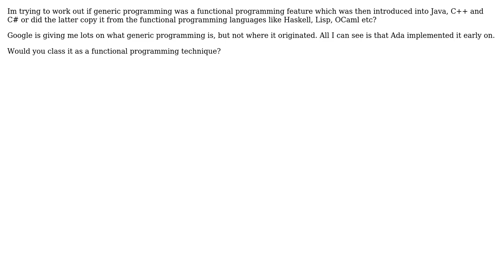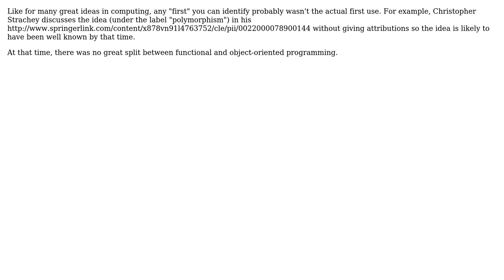Software Engineering: generic programming- where did it originate? (3 Solutions!!)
Software Engineering: generic programming- where did it originate?

With thanks & praise to God, and with thanks to the many people who have made this project possible! | Content (except music & images) licensed under CC BY-SA | Music | Images & others | With thanks to user user997112 user SK-logic user ibid user FrustratedWithFormsDesigner user aioobe and the Stack Exchange Network Trademarks are property of their respective owners. You are responsible for your own actions.